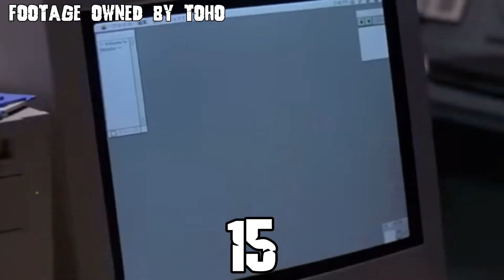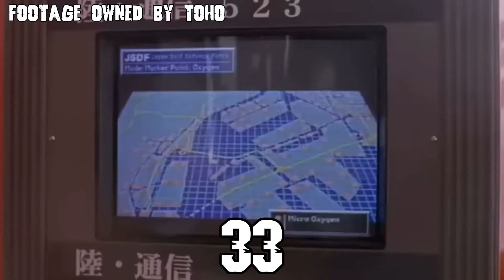Godzilla vs. Destroyah (1995) Kill Count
I DO NOT OWN THIS MOVIE, TOHO IS THE OWNER OF THIS FILM